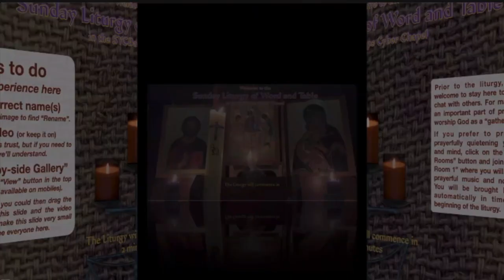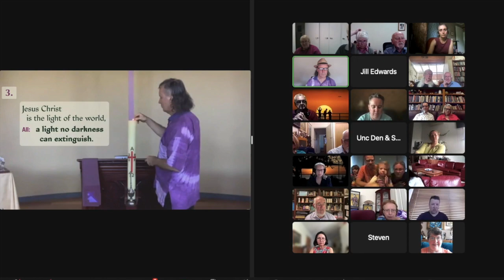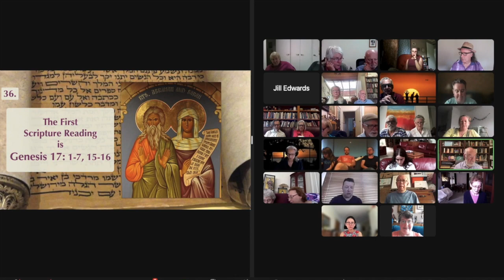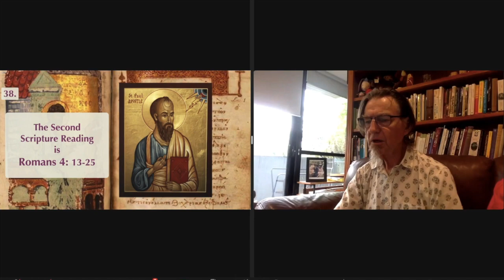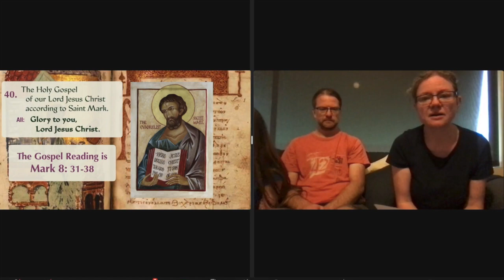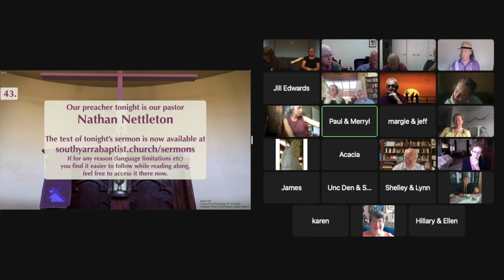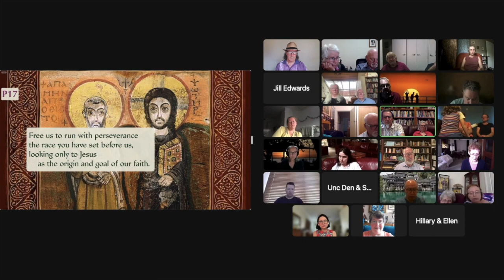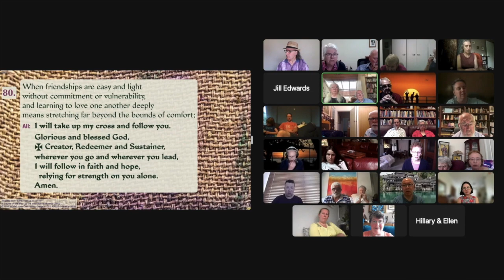SYCBaps Sunday Worship 25th February 2024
The Sunday Service of Word and Table from the SYCBaps Cyber Chapel on Sunday, 25th February 2024. The liturgy includes a sermon on Mark 8:31-38 by our pastor, Nathan Nettleton.
In the recording, the periods of reflective silence have been trimmed considerably, and we’ve edited out a part where, after the declaration of forgiveness, the assurance of forgiveness is declared personally to each attendee in turn (special when you’re there, but a bit tedious on replay!), but everything else is as it happened.